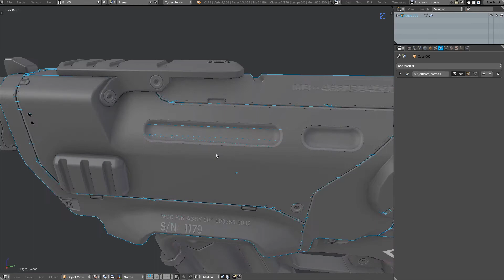DECALmachine - Edit/Commit Normal Source (outdated)